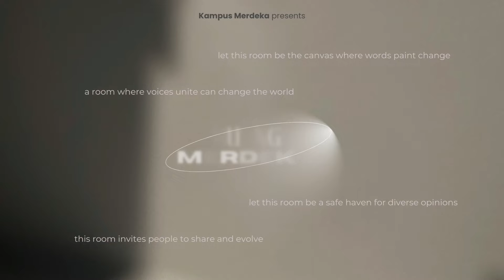TERNYATA INI YANG BIKIN MENTAL HEALTH TERGANGGU - PART 1 | Ruang Merdeka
Halo Sobat Merdeka! Selamat datang di Ruang Merdeka. Apakah kamu sering merasa cemas, terjebak dalam siklus overthinking, atau merasa insecure dengan dirimu sendiri? Jangan khawatir, Sobat Merdeka tidak sendirian! Kali ini kita kedatangan seorang Psikolog, Hayinah Ipmawati, M.Psi, yang akan menjelaskan tentang apa sih sebenarnya Mental Health? Tonton selengkapnya dan jangan sampai kelewatan ya Sobat Merdeka!